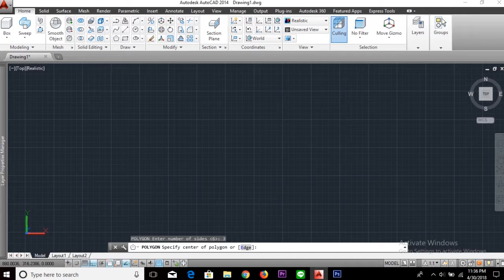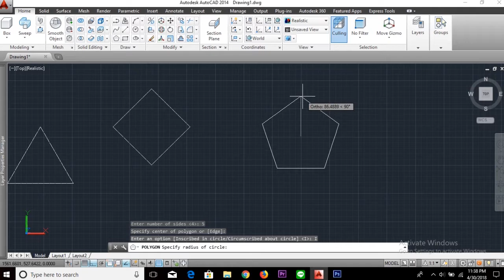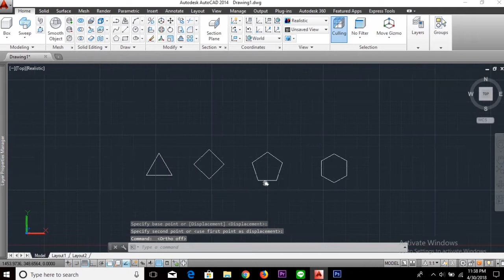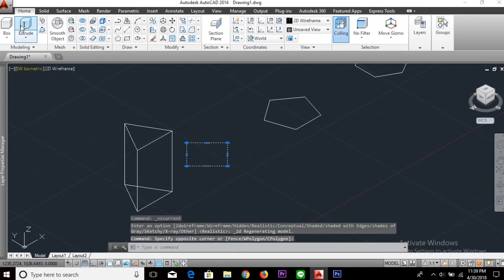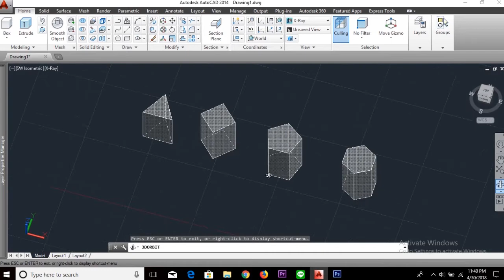[AUTOCAD] Tutorial Membuat Bangun Ruang Prisma